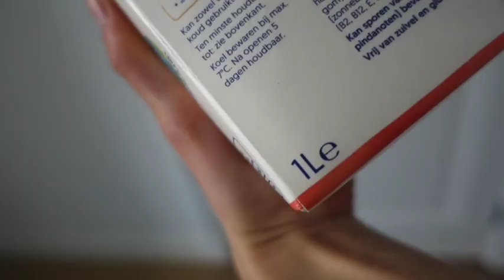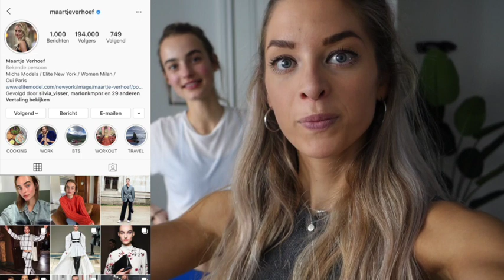GO WITH INDI #61: TRAIN ZOALS MODEL MAARTJE VERHOEF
Hi leuke, fantastische vrouwen,

En néé, het is geen zaterdag vandaag. Vandaag is er een speciale editie van mijn vlog: train vanuit jouw eigen huis met internationaal model Maartje Verhoef.

Maartje train ik al geruime tijd en het leek ons leuk om jullie een kleine 'insight' te geven in hóe zij traint.

Heel veel plezier & laat mij weten of je het leuk vond (en dus vaker een vlog met een special guest - woman - wilt zien).

Until the next, x
INDI(GO)

THANKS FOR THE SUPPORT, GIRLS